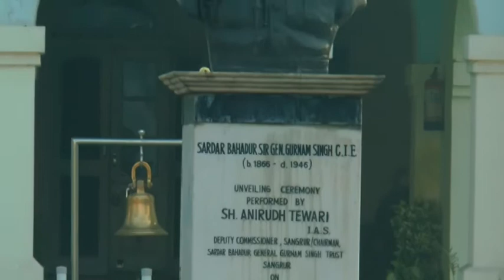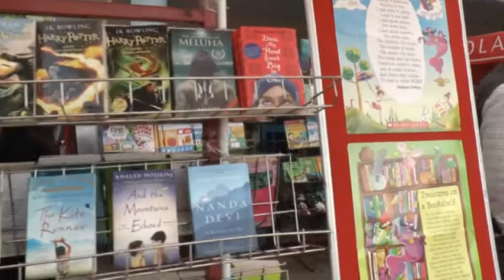LIFETIME ACHIEVEMENT AWARD TO SH. H. KISHIE SINGH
The 3rd Edition of Sangrur Heritage & Literary Festival - 2017 held at General Gurnam Singh Public School, Sangrur (Punjab) on 25th & 26th  November 2017, Presented by: Sangrur Heritage Preservation Society